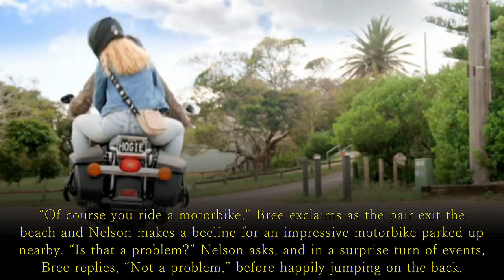Home and Away Spoilers: Remi is shocked to discover Bree kissing Nelson Giles.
Remi reconsiders his split from Bree